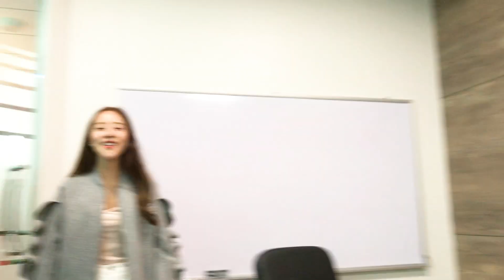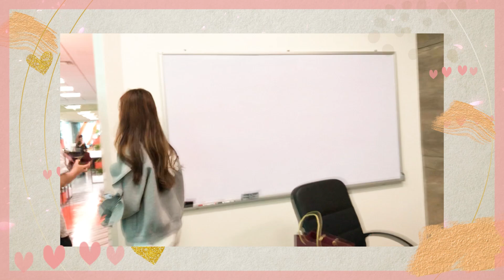เนย พิกเล็ท เซอร์ไพรส์ทีมงาน แจกทองเน้นๆ!!